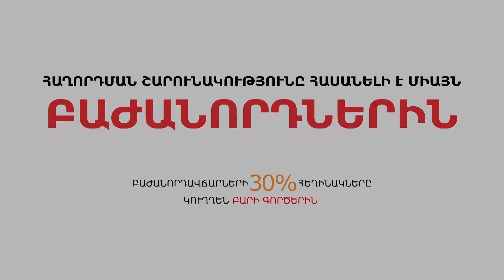Հայաստանում վեթթինգի անհրաժեշտություն չկա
Եթե պարզվում Է, որ դատավորը ներգրավված է եղել կոռուպցիոն սխեմաներում կամ սպասարկել է նախորդ իշխանության շահերը, ապա դա հանցագործություն է, ինչի համար անձը պետք է ենթարկվի քրեական պատասխանատվության: Վարչապետը սուպերվարչապետական համակարգում ունի բոլոր իրավական լծակներն իր նշած բոլոր նպատակներին հասնելու համար, և վեթթինգի իրականացման անհրաժեշտություն չկա: Դատաիրավական բարեփոխումներով հնարավոր է լուծել առկա խնդիրները:
Մեր թարմ ուղեղով զրուցակիցը փաստաբան Վահան Հովհաննիսյանն է: